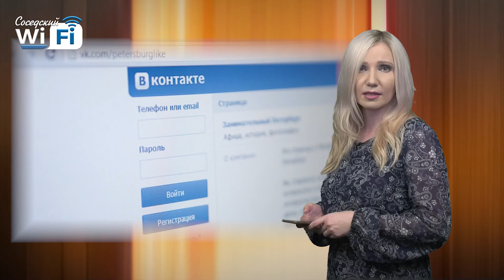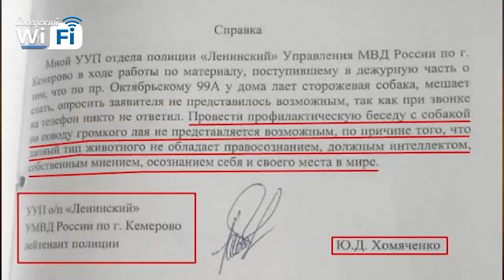Соседский WI-FI #15: музыка в Сарове, цены на водку, путешествия.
За какие товары и услуги мы станем платить больше с августа, что изменилось в железнодорожном сообщении и как обстоят дела с концертами и музыкальными фестивалями в нашем городе?